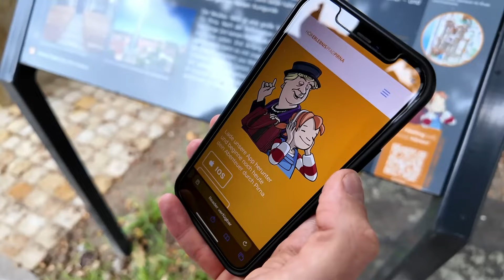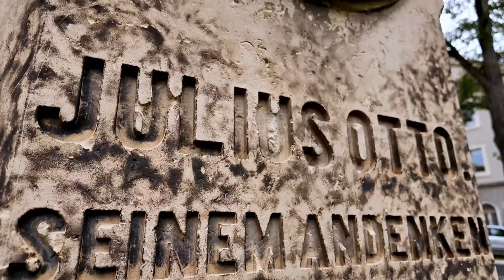Auf die Ohren, fertig, los! Pirnas Stadtgeschichte zum Hören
Pirnas Stadtgeschichte gibt es ab sofort auf die Ohren! Der Hörerlebnispfad nimmt Jung und Alt mit auf eine spannende Reise. Erzählt werden die pirn´schen Anekdoten von Pine, Pirnas Kinderbloggerin und Tom Pauls. Der Kabarettist schlüpft dabei einmal in die Rolle der sächselnden Ilse Bähnert, einmal berichtete Pauls in akzentfreiem Hochdeutsch. An dem Projekt, dass in seiner Ausführung derzeit fast einmalig ist, hat eine mehrköpfige Projektgruppe zwei Jahre lang getüftelt. Bei der Erstellung und für die Wartung des Bildungsangebot in den kommenden fünf Jahren erhielt das Stadtmarketing 100.000 Euro Fördermittel. Die Stadt Pirna musste darüber hinaus einen Eigenanteil von 40.000 Euro aufbringen.